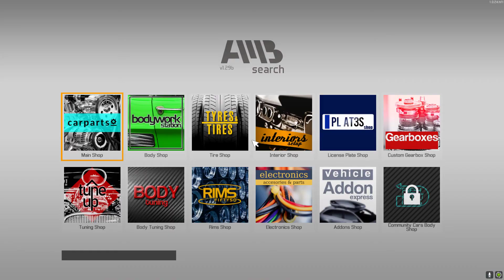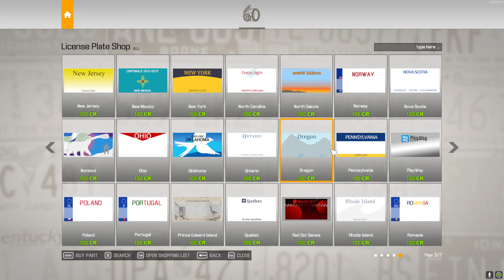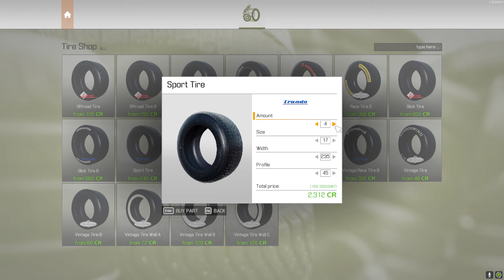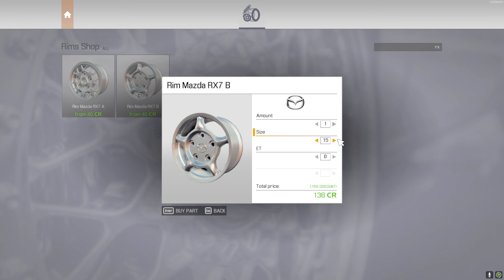Mazda RX-7 (FD) Restoration - Car Mechanic Simulator 2021 Mazda Remastered DLC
Restoring a FD Mazda RX-7 in Car Mechanic Simulator 2021. Enjoy :)